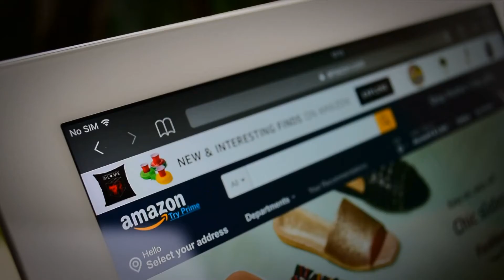8 Best Ways To Make Money From Home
Are You Ready To Be The Best Version Of Yourself?

FREE PAYCHECK BUDGET PLANNER

Immediately Download the “Paycheck Budget Planner” which is a great way to keep your finances organized. With this tool, you can track your income and expenses, and ensure that your budget is on track. This planner is especially helpful if you are trying to stick to a specific budget or save for a goal. Plus, it's easy to use and you can print it out whenever you need it. Also Get Instant Access To The Financial Prosperity Newsletter, All For FREE!...